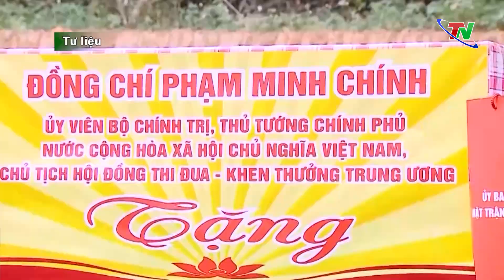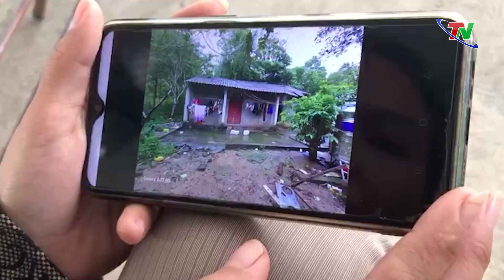Chung tay xóa nhà tạm, nhà dột nát | Thái Nguyên TV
Phong trào thi đua chung tay xóa nhà tạm, nhà dột nát do Thủ tướng Chính phủ phát động, với mục tiêu đến hết năm 2025, cả nước hoàn thành nhiệm vụ xóa nhà tạm, nhà dột nát là phong trào có ý nghĩa nhân văn sâu sắc, cao đẹp nhận được sự hưởng ứng, ủng hộ tích cực của MTTQ Việt Nam, các bộ, ngành, địa phương, doanh nghiệp và toàn dân. Với quyết tâm chính trị cao nhất, tỉnh Thái Nguyên phấn đấu trước 31/3/2025 sẽ thực hiện xong việc xóa nhà tạm, nhà dột nát cho những hộ đủ điều kiện.